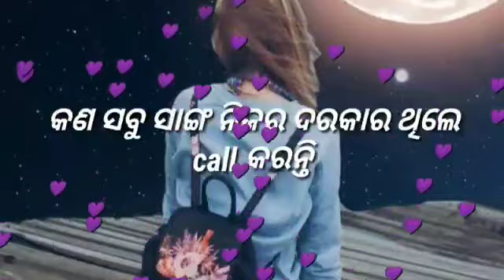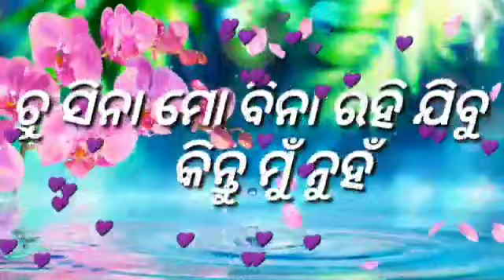Mun tate mo swarth pain vala painathili 💞😭 odia shayari 😭💞 pritiliza 💞 hate you💞💞 odia status